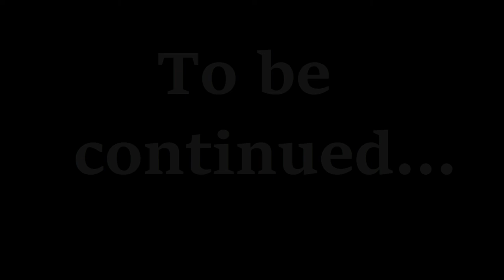Friday the 13th Pumpkin Carving!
Happy Friday the 13th! (late of course)

Here we did some pumpkin carving to bring us closer as a group and give you some entertainment. A very light introduction as to what's to come ;)